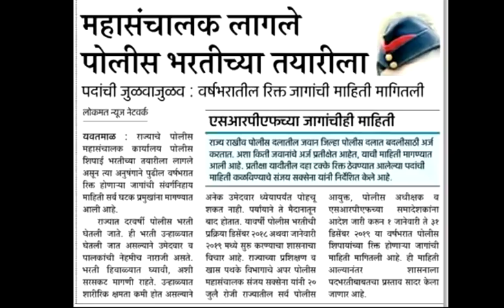Police Bharti 2018 - 2019 Important Update || यंदा लवकर होणार पोलीस भरती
Police Bharti Important Update || यंदा लवकर होणार पोलीस भरती ||